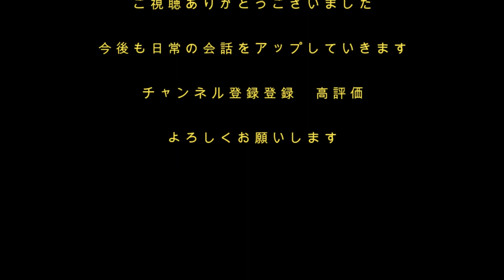［NATIVE CAMP］Day117 Do Filipinos like to party like Americans?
ネイティブキャンプはじめました。
全くの初心者なので、全く言葉が出てきません。
四苦八苦している様子をお楽しみください。
でも何となくで伝えられます。

一歩踏み出す勇気がないなら、この動画で自信をつけて一緒に頑張りましょう！
また、先生の話している英語は字幕を使うことで確認できるので使ってみてください。私の英語は恐らく正しくないと思うので注意してください。

下記のURLから申し込むと
私とあなたにコインが貰えるらしいです。
コインは予約に必要です。
よかったクリックしてください。

今なら7日間無料なので、興味のある方は体験してみてください。